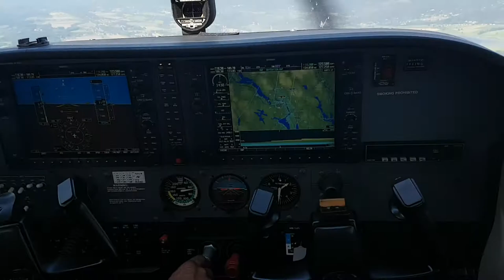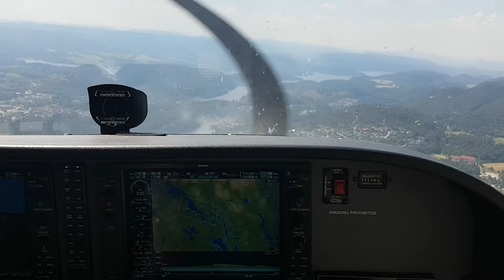Landing Cessna 172 Skyhawk - Skien lufthavn, Geiteryggen ( Norway )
Landing Cessna 172 Skyhawk - Skien lufthavn, Geiteryggen Norway - With abit windy condition